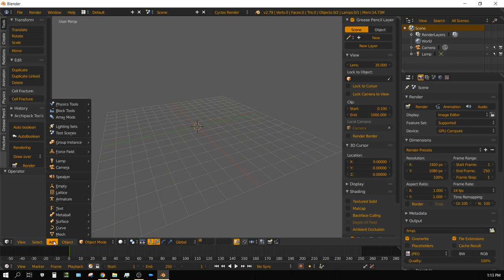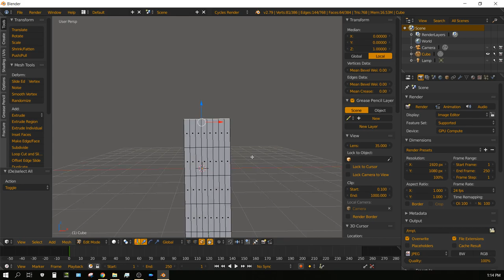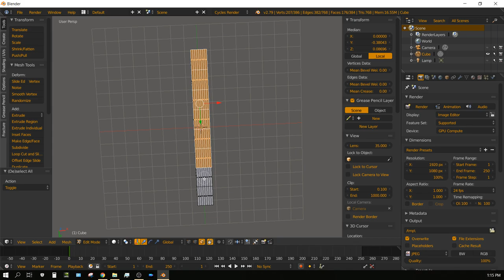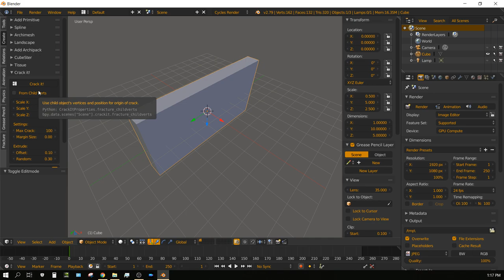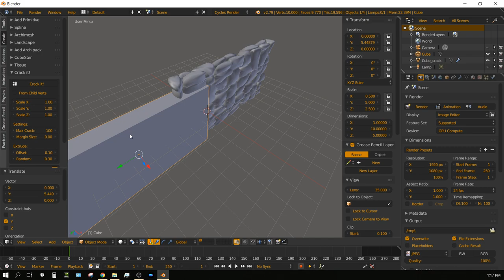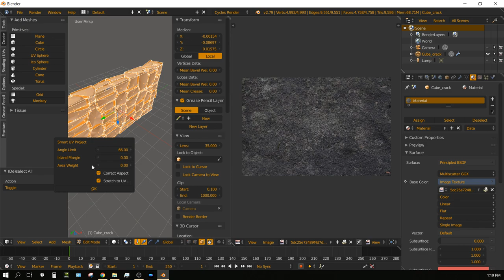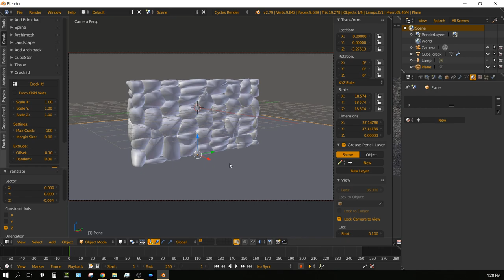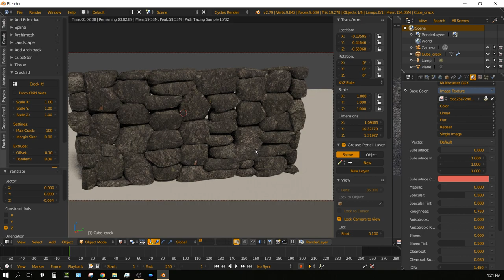Simple Stone Wall Tutorial - Blender Rookie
In this tutorial I show you how to easily and quickly create a stone wall in Blender.

My Hardware:

Desktop
Motherboard: MSI a320m pro-vh plus
CPU: Ryzen 5 1600X
GPU: Nvidia GTX 1060 6GB
RAM: 16GB GSkill Ripjaws 2 X 8GB
COOLING: Arctic Freezer 240mm AIO

Laptop
HP Envy Laptop (model# 15-k253ca)
CPU i7-4720hq
No GPU
8GB RAM (Crucial)
240 GB SSD (PNY)
1 TB HDD (Toshiba)